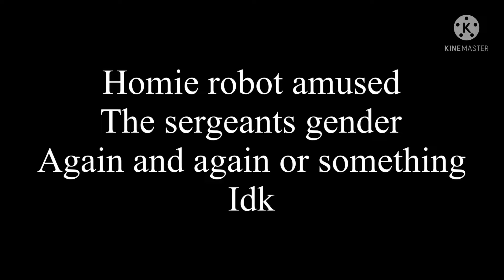WHAT IS THIS GAME? | Woman Tower Defense | Ft Crispy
5 likes and ill make part 2